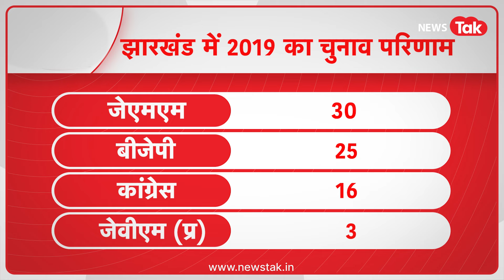Congress की ये तकनीक Maharashtra-Jharkhand में पलटेगी बाजी! Election Result में दिखेगा असर...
चुनावी चुनौतियां राजनीतिक पार्टियों को अक्सर कुछ नए एक्सपेरिमेंट करने के लिए इंस्पायर करती हैं. कांग्रेस का महाराष्ट्र और झारखंड चुनाव के लिए दर्जन भर से ज्यादा सीनियर पर्यवेक्षकों की नियुक्ति इसका एक बड़ा एग्जाम्पल है. हरियाणा में हार के बाद महाराष्ट्र और झारखंड का सियासी किला फतह करने के लिए कांग्रेस ने अपनी पूरी ताकत झोंक दी है. दोनों ही राज्यों में क्राइसिस मैनेजमेंट के लिए कांग्रेस ने 14 नेताओं को वरिष्ठ पर्यवेक्षक नियुक्त किया है. कांग्रेस ने जिन 14 नेताओं को वरिष्ठ पर्यवेक्षक बनाया है उनमें 3 पूर्व सीएम हैं, अशोक गहलोत, भूपेश बघेल और चरणजीत चन्नी...